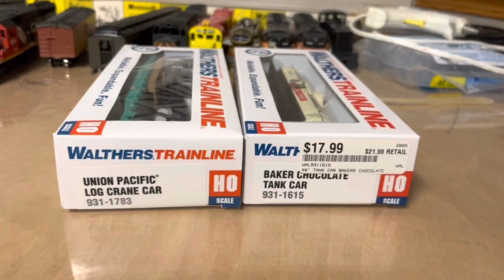Walthers main line logging crane and chocolate tanker car ￼